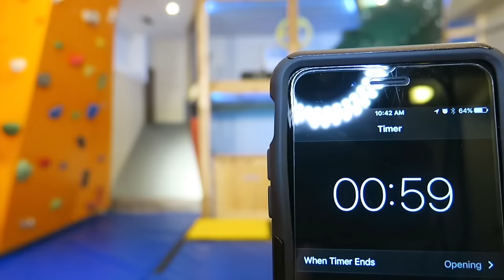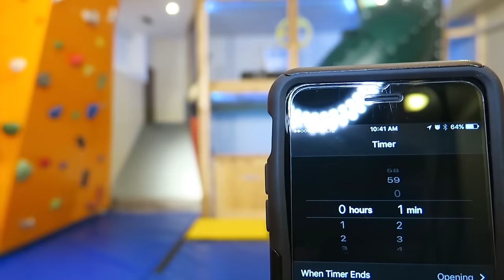KIDS PLAYROOM WITH INDOOR SLIDE AND CLIMBING WALL | KIDS TV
Our tv show for kids features a kids playroom with an indoor climbing wall and indoor tube slide. Join the boys for a play date in their playroom as they on the climbing wall, race through the clubhouse, and go sliding down the indoor tube slide. Things wrap up with a play in the Hugglepod! Enjoy our kids show made for kids who love kids tv.